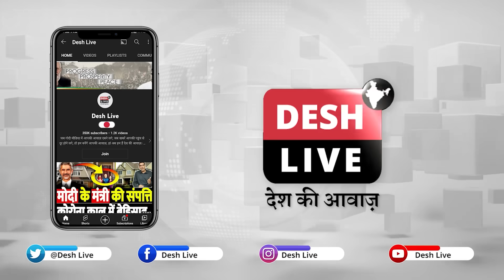गर्व नहीं करेगा, अब डूब मरेगा गुजरात, DNA में 90% बच्चों का बाप कोई और | Desh Live | Nishant Verma